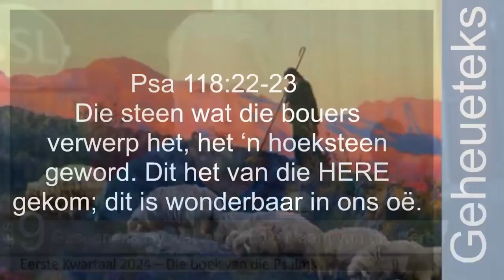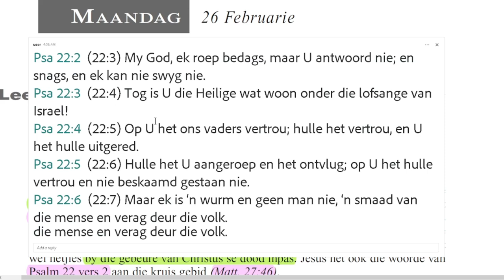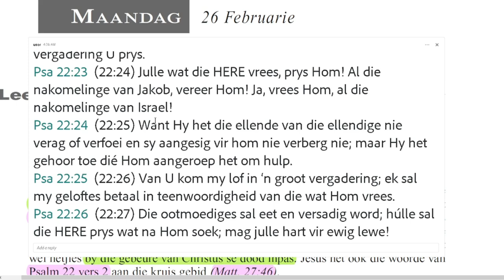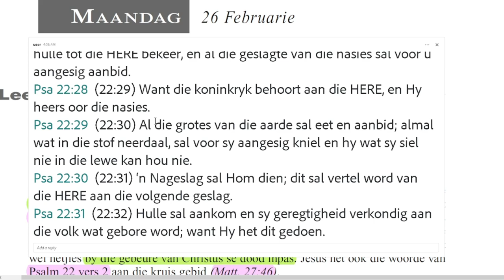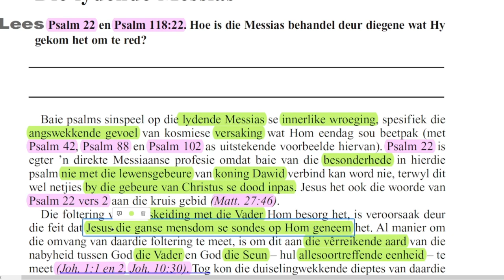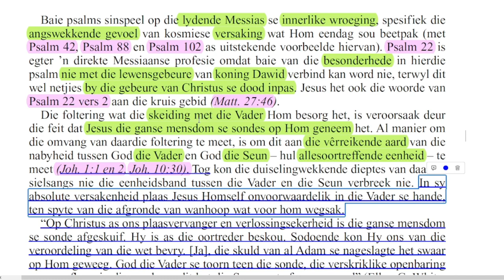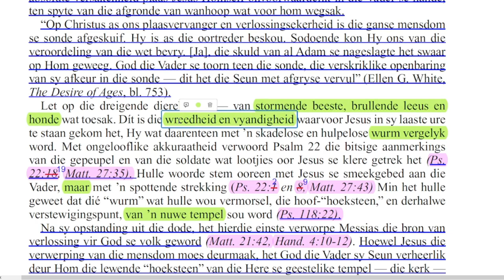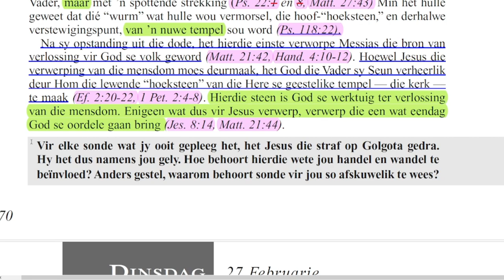Maandag 26 Februarie - Die lydende Messias.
Les 9 – Geseend is Hy wat kom in die Naam van die Here.
24 Februarie tot 1 Maart

Aanbieder:
David Kühn

Jesus Christus.